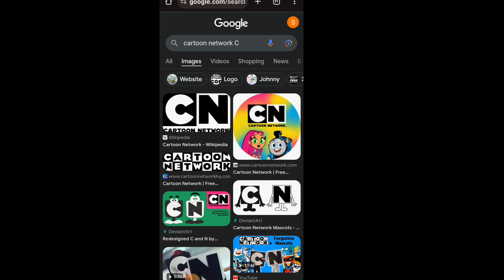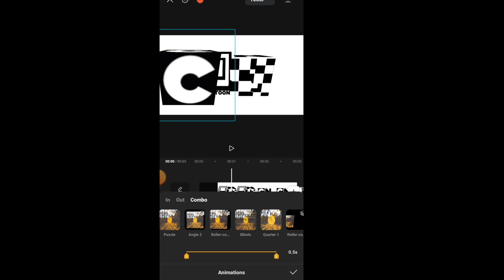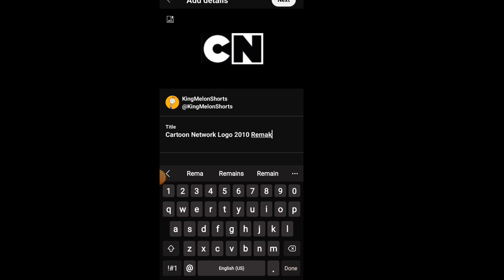Cartoon Network Logo (2010) Remake In CapCut